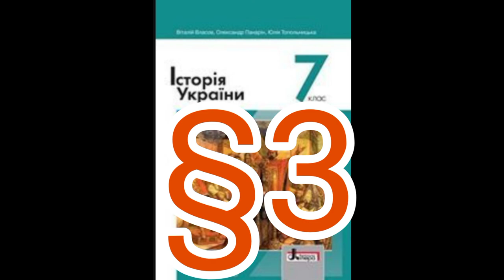3 "Утворення Русі-України"//Шкільна програма 7 клас.